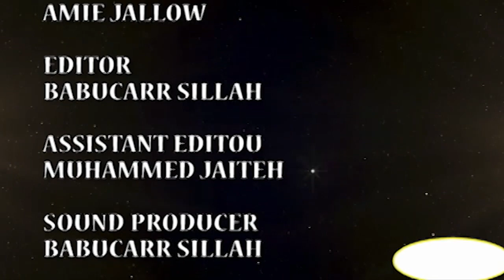KOROU PAFRANCE AK ZAINPER ( episode 3) RAMADAN 20222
this video is uploaded by radio kang kang drama . RAMADAN KAREEM TO ALL MUSLIMS ...more episodes are coming please do not forget to share subscribe to this channel ..you can also watch our videos in all social media platforms .YOUTUBE, TIK TOK, INSTAGRAM AND FACEBOOK...
ANY INFO YOU CAN CALL ON THIS NUMBERS